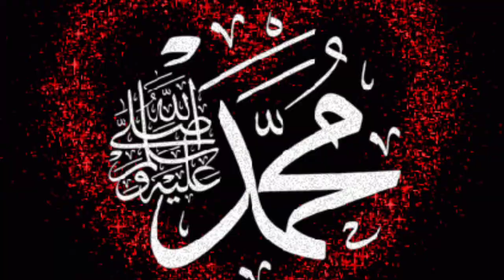Namaz ki ahmiyat | The importance of prayer |نماز کی اہمیت| hafiz Nadeem Abbas